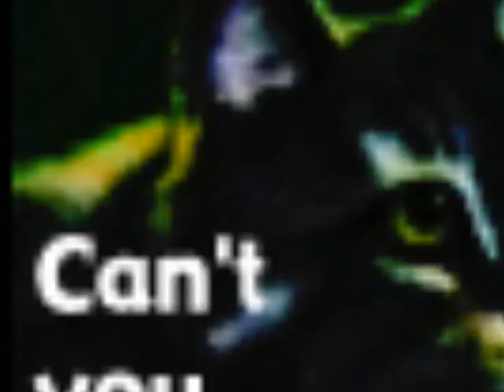Warrior cats WIP. Its such a beautyful Lie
*PREVIEW* This is my secret project! I did this out of complet bordum, and i hope i get it finished. Pls in joy everyone, and if you have any questions, just ask me.

a beautyful lie(c)30 seconds to mars
pictures(c) deviantart and warriorswish